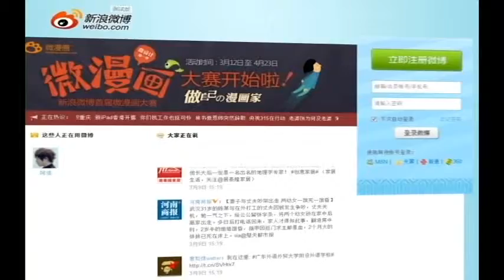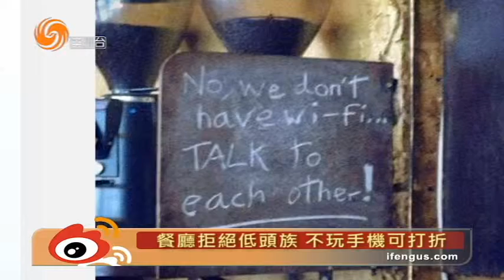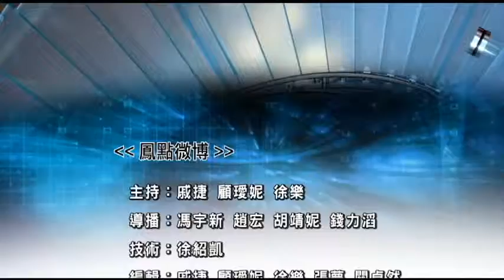09/30/2014 鳳點微薄